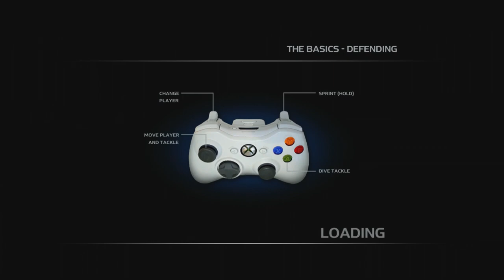RUGBY WORLD CUP 2011 (Xbox 360) | Retro Sundays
In today’s instalment of Retro Sundays, we play Rugby World Cup 2011, a rugby union video game developed by HB Studios and 505 Games. The game is the official video game of the 2011 Rugby World Cup, and was released on both the PlayStation 3 and Xbox 360 for the PAL region in August 2011. No rugby union game had been produced for four years since Rugby 08, which was also developed by HB Studios, then under the EA Sports label.

Retro Sundays is a series where, every Sunday, I go back and play an old classic (or possibly not a classic) from a retro era, generally from the PlayStation 2 and Xbox era of the early 2000s.